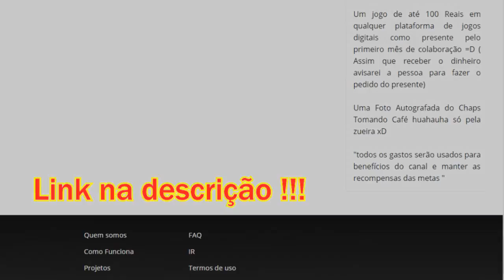The Legend of Zelda: The Minish Cap - Gameplay da Turma do Café !!!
Gostou do conteúdo? Quer ajudar? Apadrinhe o Chaps e contribua com o crescimento do canal

Fala pessoal, como agradecimento pelo sucesso do nosso grupo do facebook, fiz uma votação por lá para uma gameplay e o vencedor foi esse jogo lindão, espero que gostem =D